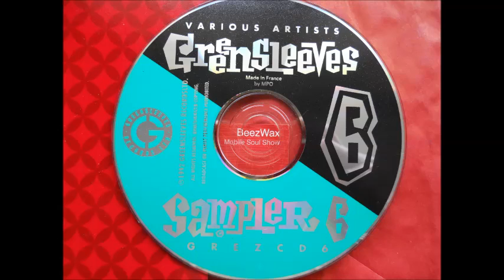shabba ranks & lady g - fanciness